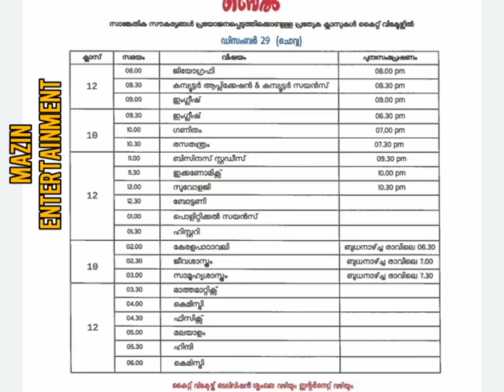KITE VICTERS CHANNEL FIRST BELL TIME TABLE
KITE VICTERS CHANNEL FIRST BELL TIME TABLE 29/12/2020